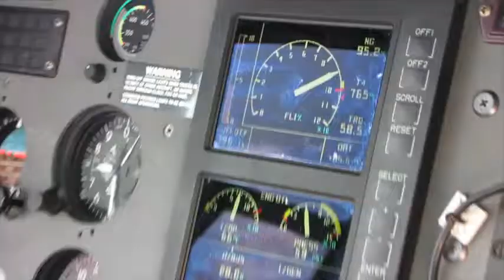Route 66 dag 12